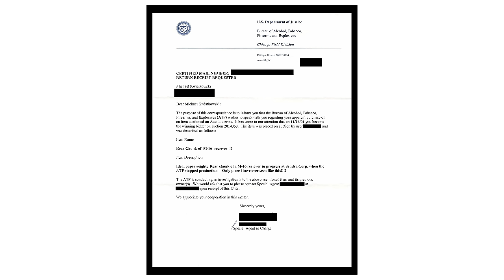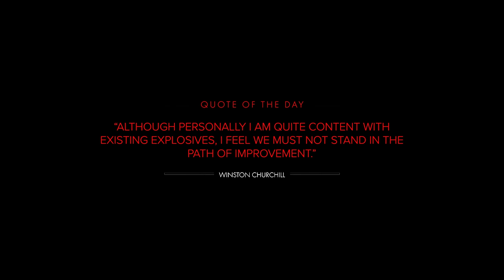INSANE ATF Agent Calls it a "Machine Gun"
INSANE ATF Agent: What is a "Machine Gun"

Contents of this video:

0:00 - Intro
0:42 - The story
2:27 - ATF letter
4:00 - Mike's response
8:01 - The person who sold it
9:34 - Closing story thoughts
11:01 - Quote of the day